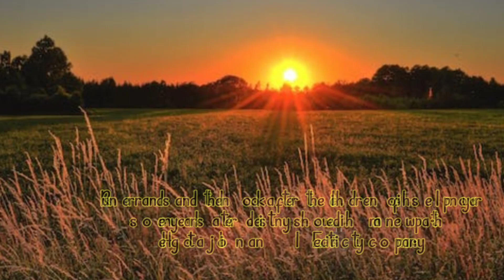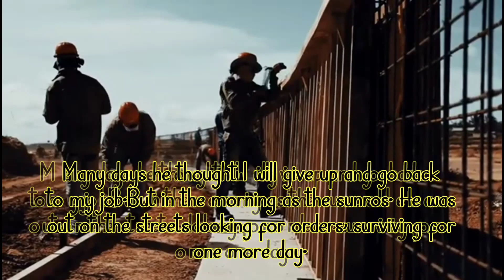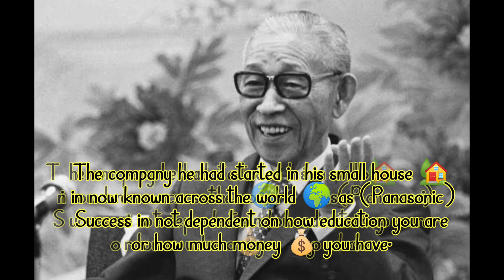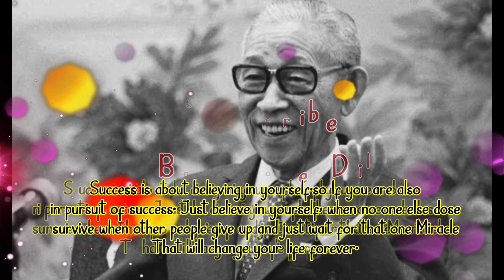Really inspiring and best motivational vedio story Ever in English / Believe in yourself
Real story real people/ Best Motivational vedio story in English/ Really inspiring/ Believe in yourself # Bazicha_e_dil